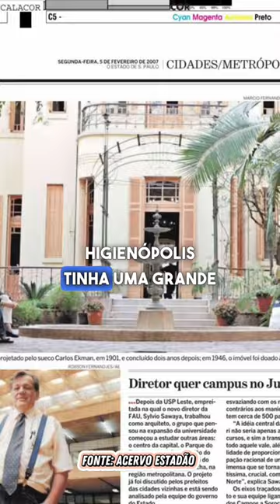Buraco de meteoro na USP? Conheça o laguinho da FAU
Quem passa na frente da Faculdade de Arquitetura e Urbanismo (FAU), no campus do Butantã, pode até pensar isso. Mas não é bem assim… O lago, no meio do asfalto, na verdade, serve de pia batismal para os calouros, tradição importada da antiga sede da FAU, na Vila Penteado em Higienópolis.

Essa e outras curiosidades fazem parte de um tour comemorativo dos 90 anos da USP, que está recheado de surpresas. Conheça os nove prédios e monumentos icônicos escolhidos no YouTube da TV Estadão.